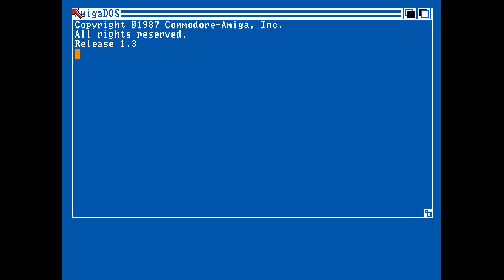Transputor by Mad Monks (Amiga Intro) 1988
¯\_(ツ)_/¯   No Credits found   ¯\_(ツ)_/¯

      «·´¨*·.¸¸.«·.(   Download   ).·».¸¸.·*¨`·»